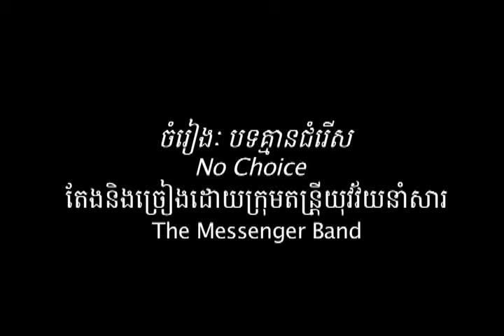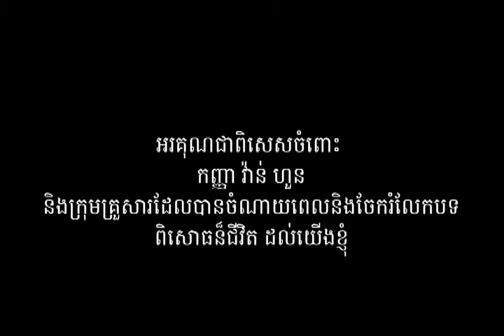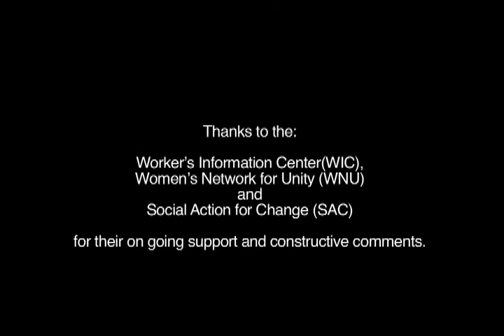គ្មានជម្រើស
©The Messenger Band-MB